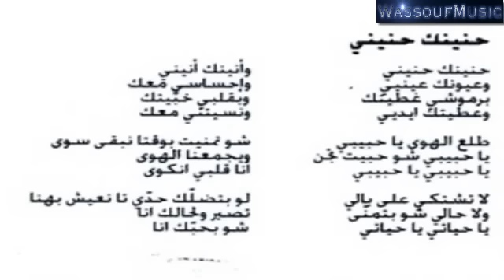Haninak Hanini George Wassouf جورج وسوف حنينك حنيني YouTube